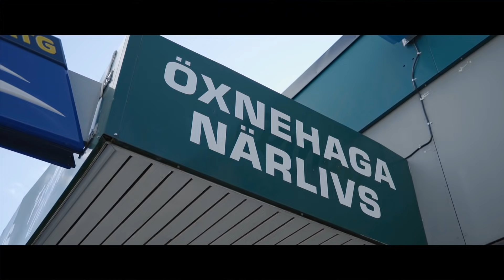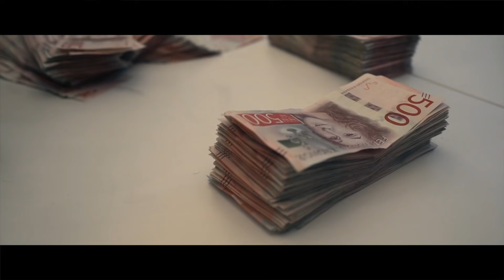Juice ft Einár -Paigons (Official Video)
Artist: Juice & Einár @juiice1 @ns1einar
Text: Juice & Einár @juiice1 @ns1einar
Produktion: Tsino @tsinobeatz
Video & Regi: Mogz @directormogz